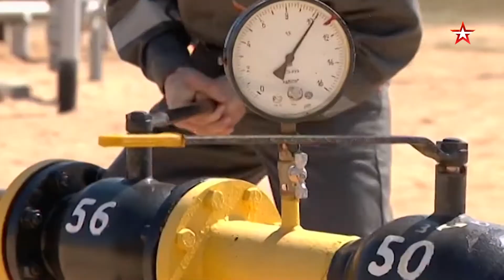КОД ДОСТУПА. "Северный поток - 2" | Смотрите 30 сентября в 20:25